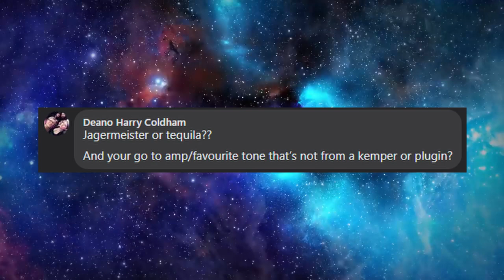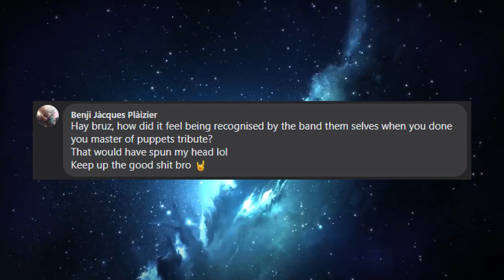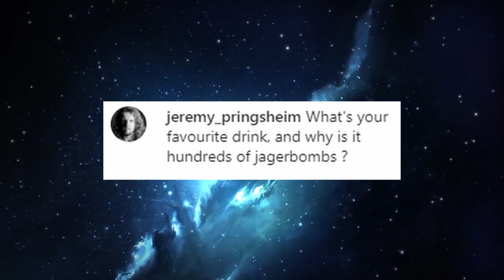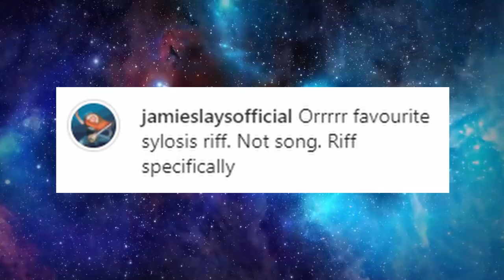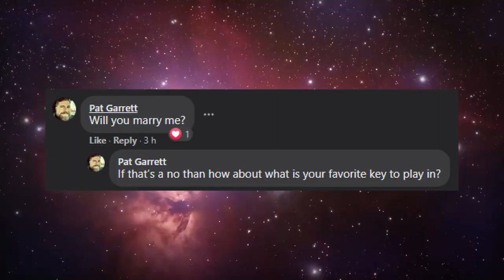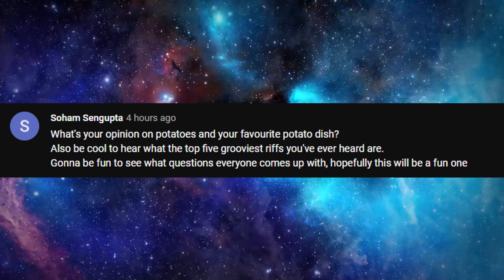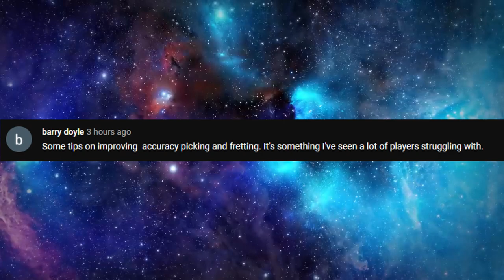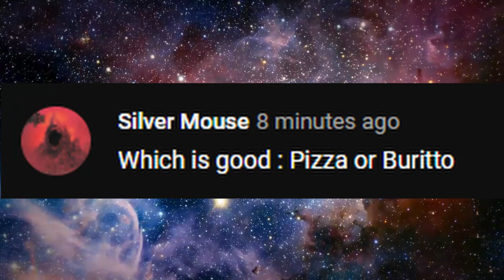Jack's 1K Subscribers Q&A Party (GUITAR TIPS, FIRST SYLOSIS MOMENT, RIFF WRITING + SO MUCH MORE!!!)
Since I busted my finger and it looks like no guitar for a week or so - I thought I'd use this time to make my first speaking on camera video! I asked you guys for some questions and OH MAN, I really didn't expect so many - sorry if I didn't answer yours!! I had to cut a few out mainly to save on time - but I'll definitely save them for the next one! :) THANK YOU!!
I had no idea how this was going to turn out - this style video is totally new to me, and I thought it would be really out of my comfort zone, so please let me know what you liked, or what needs improving!! There's a mix of some serious, and some more funny questions in here - hope you guys dig me waffling!!
Let me know if you enjoyed the video, I think after editing this one I realised I enjoy the process - so maybe I'll introduce a similar style more into my music videos!